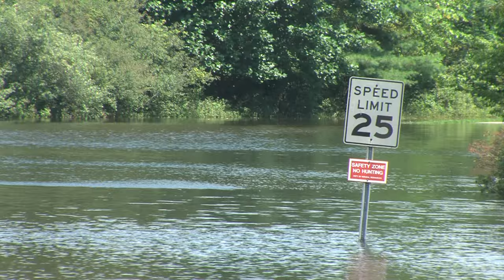Summer of Rain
Central Indiana has seen a lot of rain this summer and the local farmers are feeling the effects.  In Peru, the Mississinewa Lake is doing what its supposed to be doing: controlling the flood, even at the expense of the State Park's other functions.

Produced by Shaelie Clark